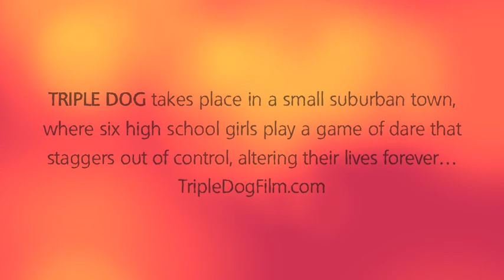Triple Dog Clip Sandshifter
TRIPLE DOG takes place in a small suburban town, where six high school girls play a game of dare that staggers out of control, altering their lives forever...Available at Amazon.com, iTunes, Blockbuster, Netflix, etc!

Featured Song:
"You Could Be The One"
Written By: Gail Vareilles, Brooke Lundy & Tommy Faragher

Many More Songs Available for Artist/Film/TV Placements-